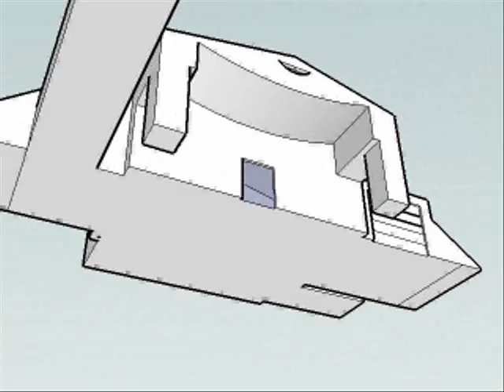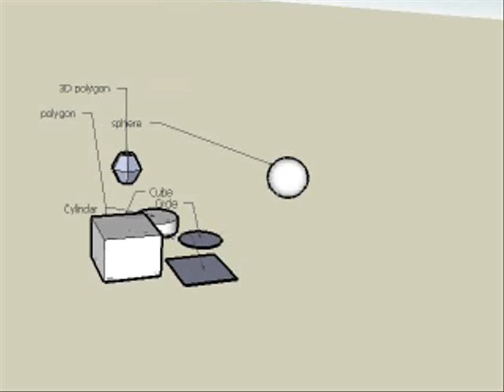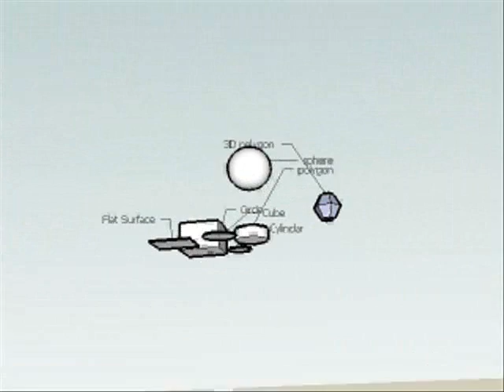What you can do in Google Sketchup